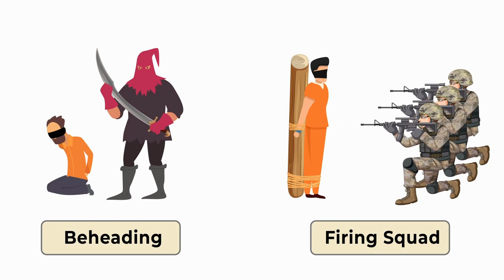Execution Methods Around The World | Death Penalty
Executions continue to take place all over the world despite efforts advocating for their abolition. Today our infographic captain is going to show some of the death sentences that are carried out in different countries.